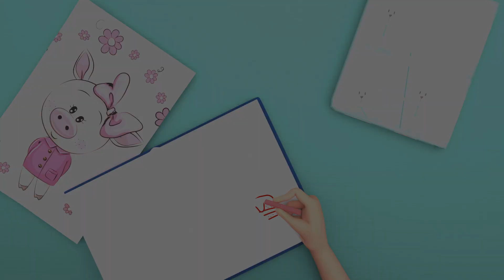Johnny's Joyful Serenade - Nursery Rhymes & Kids Songs By Coco Mama Nursery Rhymes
"Johny Johny Yes Papa" is a popular and entertaining nursery rhyme that has captured the hearts of children around the world. With its catchy melody and playful lyrics, this song tells the humorous story of Johny and his sweet tooth adventures.

Welcome to Coco Mama Nursery Rhymes, where we combine the magic of sign language with the joy of music!

Top Song

Lyrics 🎶
Johnny Johnny
Yes Papa
Johnny! Johnny!
Yes Papa
Eating sugar?
No Papa
Telling lies?

Johnny! Johnny!
Yes Papa
Eating sugar?
No Papa
Telling lies?

Johnny! Johnny!
Yes Papa
Eating sugar?
No Papa
Telling lies?

Johnny! Johnny!
Yes Papa
Eating sugar?
No Papa
Telling lies?
No Papa
Sing along with our enchanting tunes, enriched with sign language to create an inclusive and educational experience for children. At Coco Mama Nursery Rhymes, we are dedicated to providing quality content that inspires young minds to learn and grow.

Our channel is a source of joy, creativity, and educational value for both children and parents.